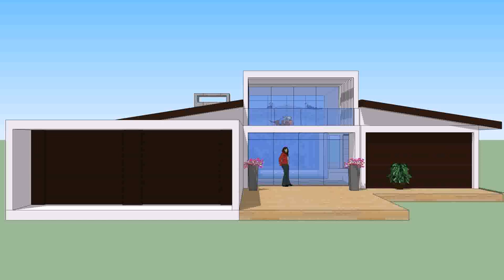One Story Floor Plans With Sunroom